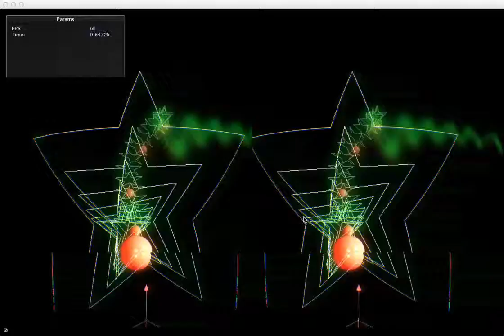swing shader test